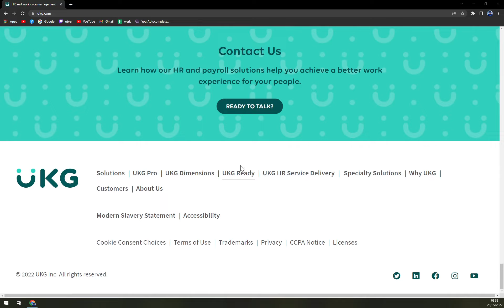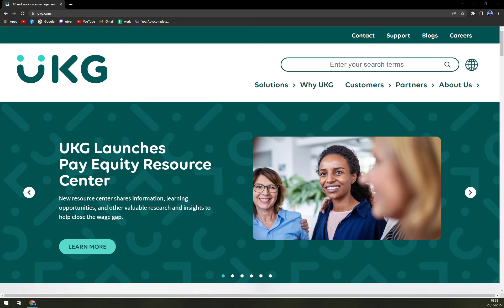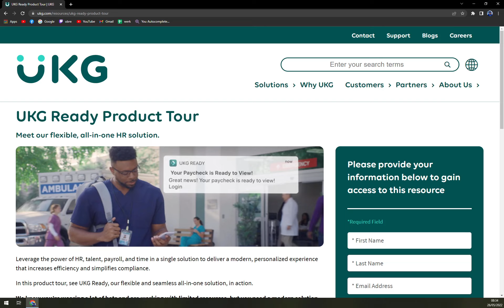How to Use UKG Ready - Beginners Tutorial 2022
In this video you will learn How to Use UKG Ready - Beginners Tutorial

GET AMAZING FREE Tools For Your Youtube Channel To Get More Views:
Tubebuddy (For GROWTH on Youtube):